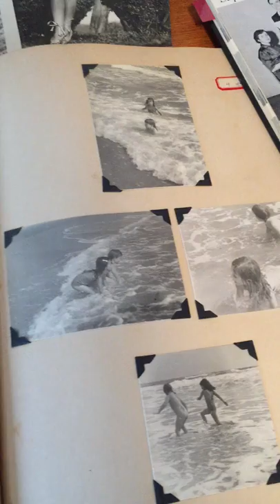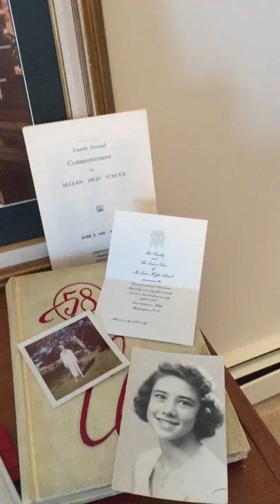My mom (Nancy Durham Robinson) tribute part 1, the early years.